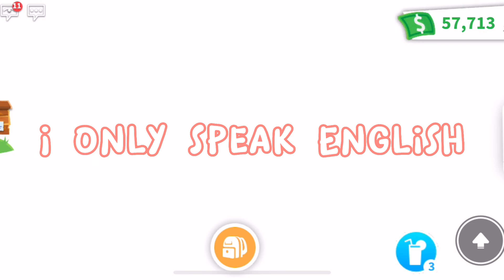Adopt Me Speed Grinding with Aesthetic Music! (#1)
Hello guys, welcome back to another video! Today, I did some grinding in Adopt Me!

For memories..

Which video should I make next?? Comment "pinecone" if you saw this!